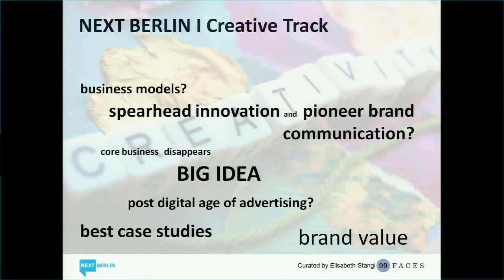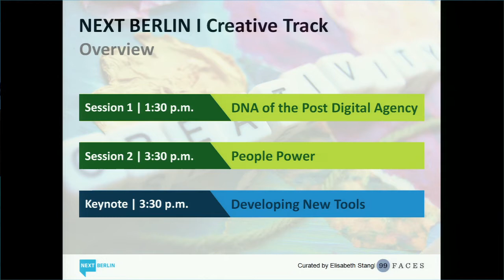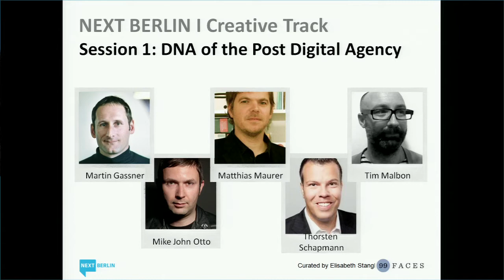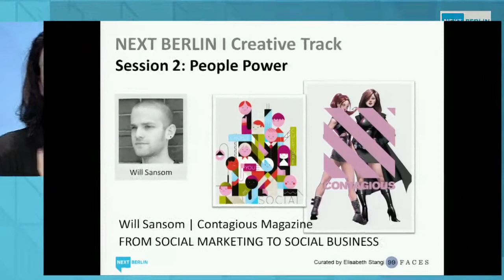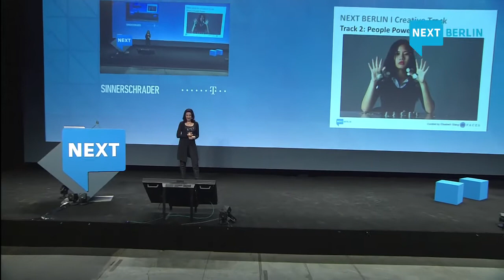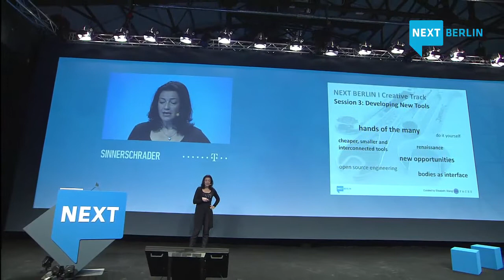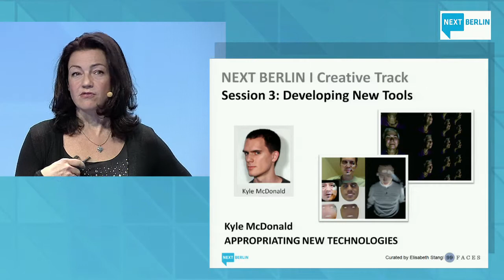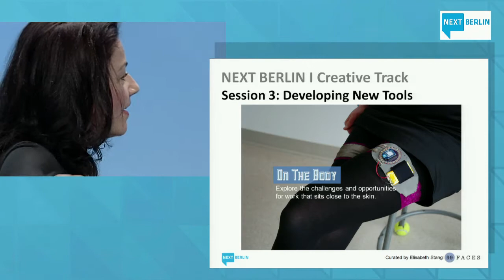Elisabeth Stangl on the Creative Track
Curator  Speaker at NEXT Berlin 2012